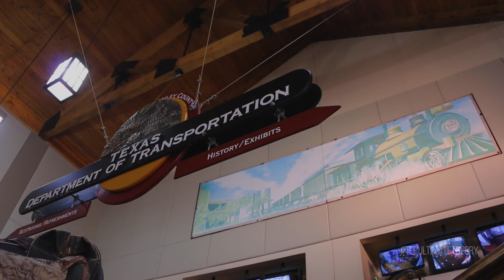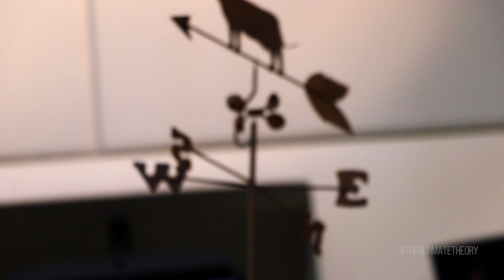My Best Road Trip Ever (Texas - Arizona)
There is a lot more footage from the road which is so much more than just this three minutes. I will share them with you all in time!! :)